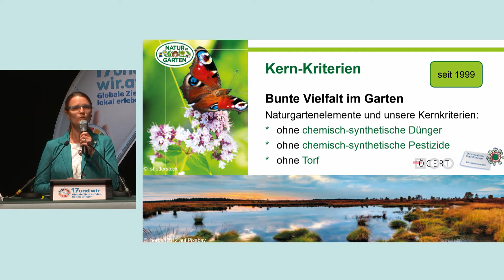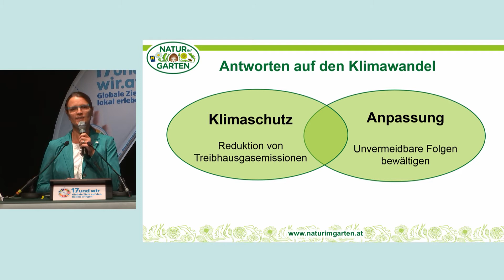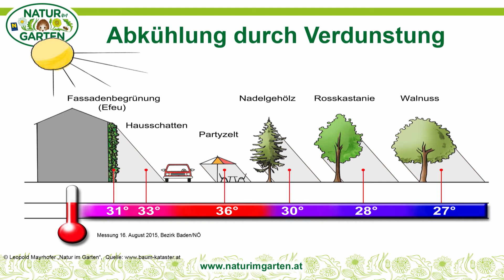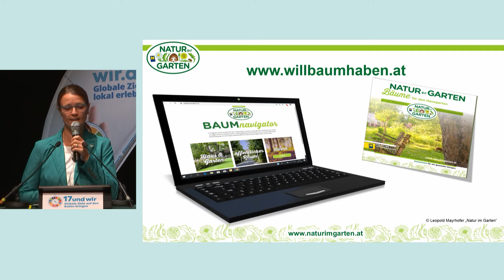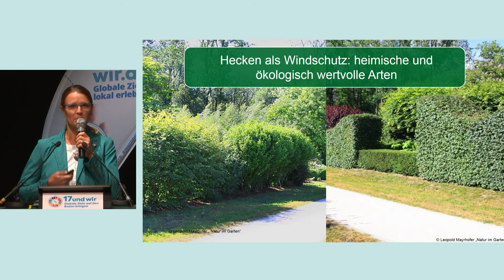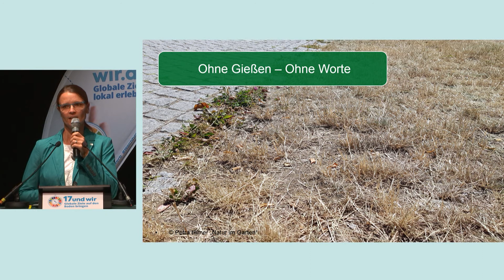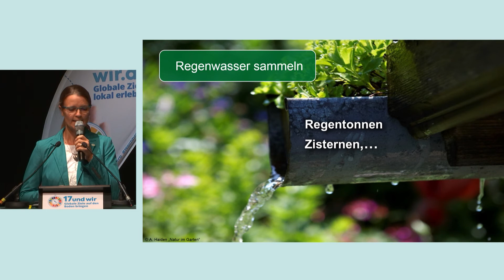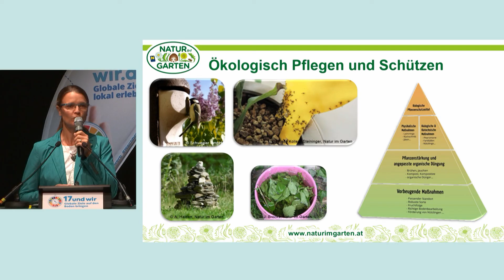17undwir: Katja Batakovic - Natur im Garten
Unser Boden hat große Auswirkungen auf unsere Ernährung. Wir brauchen gesundes Essen und dafür müssen wir unseren Boden stärken. Der Klimawandel macht diese Herausforderung bereits jetzt zur Qual. Vor allem Starkwetterereignisse sorgen für erschwerte Bedingungen beim Lebensmittelanbau – egal ob im eigenen Garten oder im großen Landwirtschaftsbetrieb. Wenn wir nicht umgehend starke Maßnahmen setzen, wird die Herausforderung in Zukunft zu groß für uns sein.

Live aus dem wunderschönen Mistelbach (NÖ) meldeten sich dazu am 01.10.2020 Expert*innen aus Wissenschaft und Praxis zu Wort. Von hilfreichen Tipps für den eigenen Garten bis hin zu einmaligen Einblicken in die Landwirtschaft war für jede*n etwas dabei. Nun haben Sie die Möglichkeit, alle Vorträge der Tagung Boden.Klima.Ernährung kostenlos zu sehen.
Weitere Infos: 17undwir.at